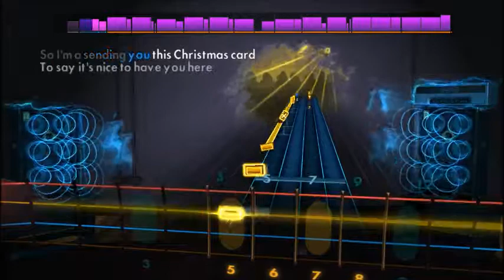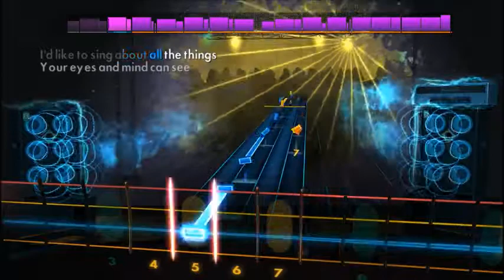Elton John - Step Into Christmas (Bass) Rocksmith 2014 CDLC